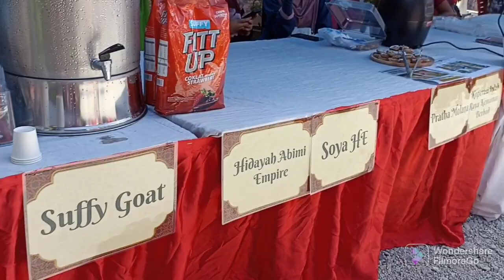2 Tahun tak ada sambutan rumah terbuka,Tahun ini Sangat meriah Rumah terbuka Raya 2022,.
Assalamualaikum..
jom ikuti che nad pergi rumah terbuka Raya 2022 sangat meriah.